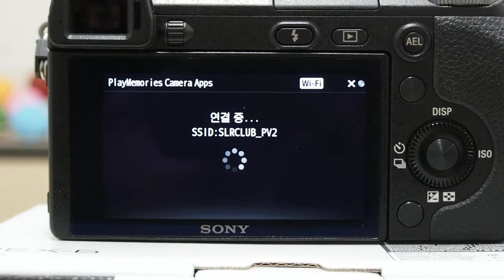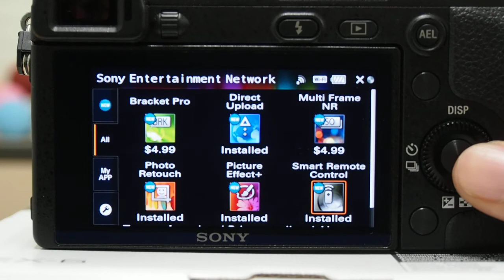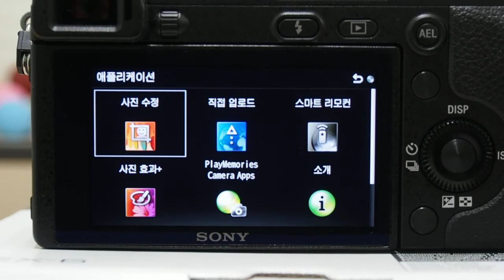Sony NEX 6 Wi Fi 1 Korea version